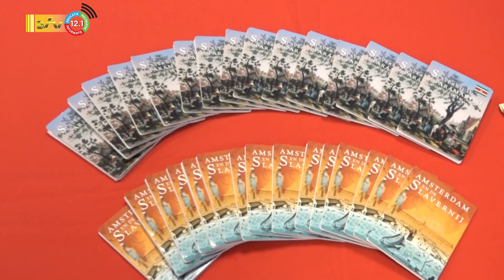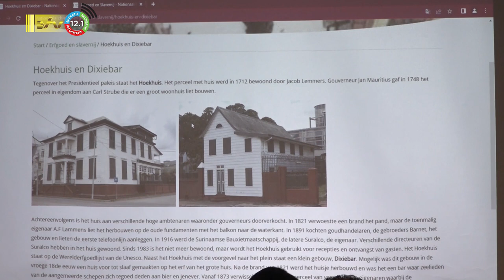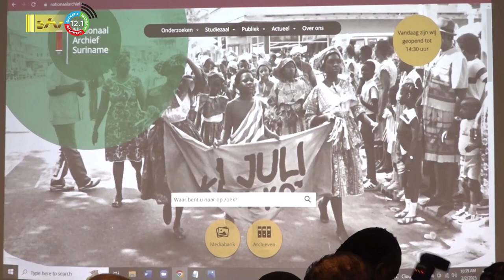03 02 2023 Informatiefolder ‘slavernij in Paramaribo en omgeving’ gelanceerd